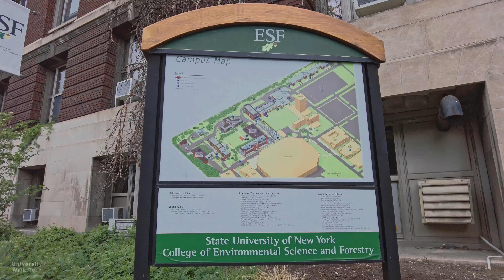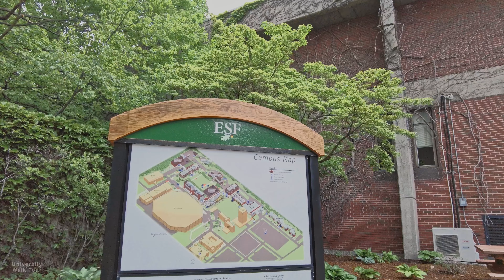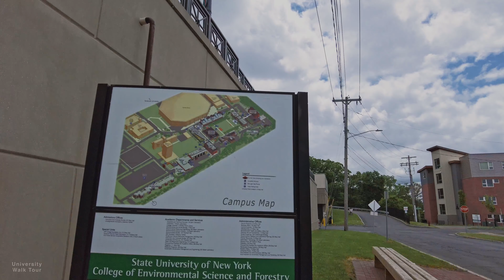SUNY College of Environmental Science and Forestry - Virtual Walking Tour [4k 60fps]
Walking around the College of Environmental Science and Forestry (ESF), located next to the campus of Syracuse University. The college is a part of the State University of New York system, and focuses on the study and management of environment and natural resources.

Brief intro of SUNY College of Environmental Science and Forestry (ESF):

The State University of New York College of Environmental Science and Forestry (ESF) is a specialized, doctoral-degree granting institution in Syracuse, New York. It is part of the State University of New York (SUNY) system. ESF is immediately adjacent to Syracuse University, within which it was founded, and with which it maintains a special relationship. It is classified among "R2: Doctoral Universities – High research activity".

ESF operates education and research facilities also in the Adirondack Park (including the Ranger School in Wanakena), the Thousand Islands, elsewhere in central New York, and Costa Rica. The college's curricula focus on the understanding, management, and sustainability of the environment and natural resources.